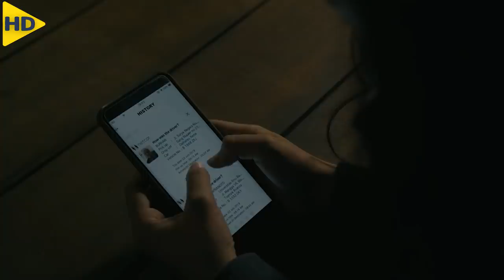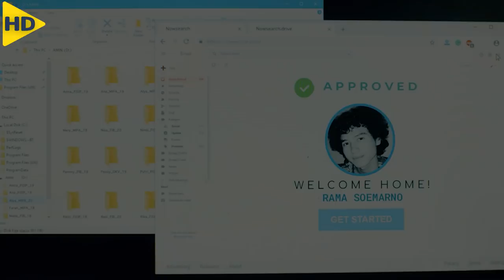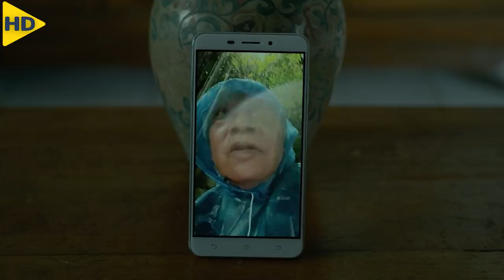بعد تسريب صورها تدمر مستقبلها وتتخلى عنها عائلتها لكنها تسعى لأثبات برائتها | ملخص فيلم photocopier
ملخص فيلم ( photocopier ) الاندونيسى من إنتاج عام 2021 , وتدور أحداث الفيلم حول طالبة تفقد منحتها الدراسية بسبب تسريب صور لها في إحدى الحفلات وتبحث عمّا إذا كانت قد تعرّضت لأمر مدمّر في تلك الليلة

HD FILM
ملخص افلام
ملخصات افلام